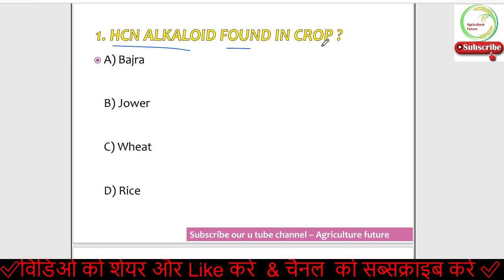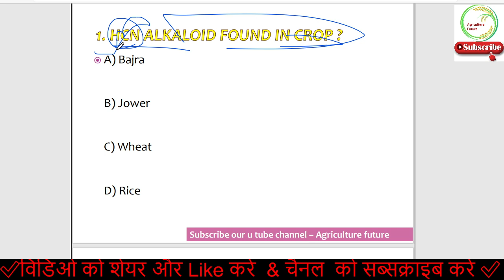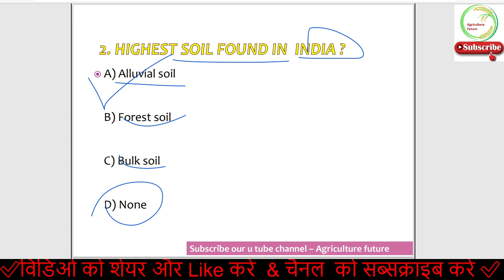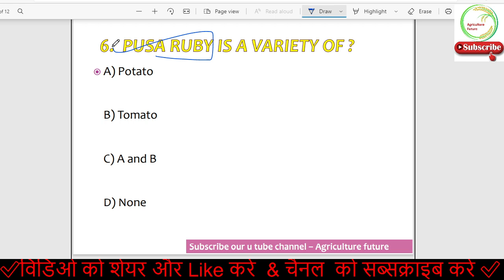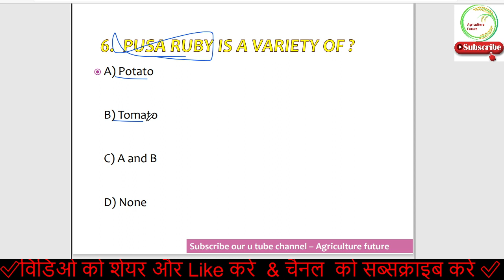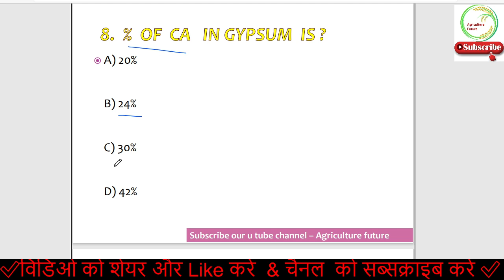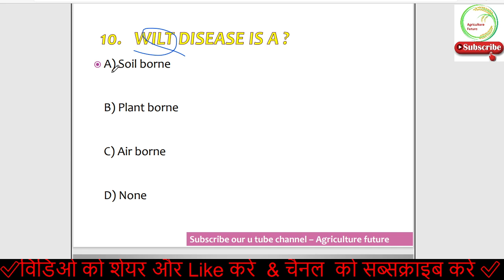✍️🥳AGRICULTURE IMPORTANT MCQ ✍️ II DAY 3RD II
Hlw Students ... ...
Welcome back
This video is Related  to  Agriculture    MCQ and helpful for FCI/AFO/ICAR/JET/JRF/other Agriculture Exam

अधिक वीडियो
2nd day -